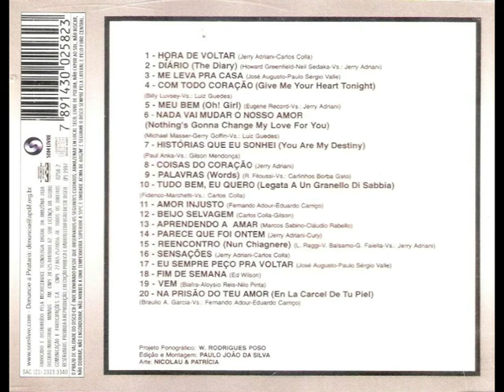Jerry Adriani - 20 Preferidas (1997)